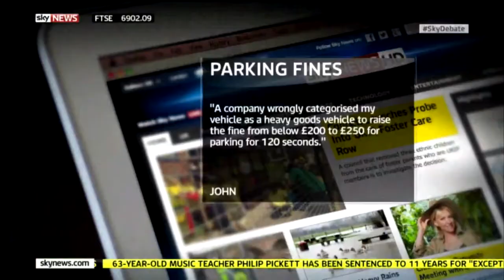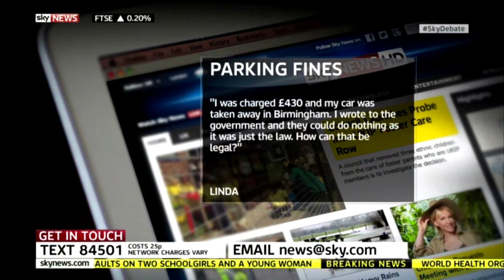Sky Debate on regulation of parking enforcement on private land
Broadcast 20th Feb 2015
Sky TV debate between Barrie Segal (founder of Appeal Now) and Will Hurley (Director, Independent Parking Committee) after a release of a report by the RAC Foundation which claims that the enforcement charges are too high and needs better regulation